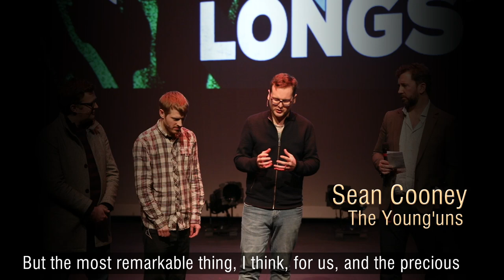The Ballad of Johnny Longstaff | Trailer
Featuring songs from the original album alongside new material and stunning animation, Teesside folk trio The Young’uns perform a new, theatrical version of The Ballad of Johnny Longstaff.

27th - 29th February 2020